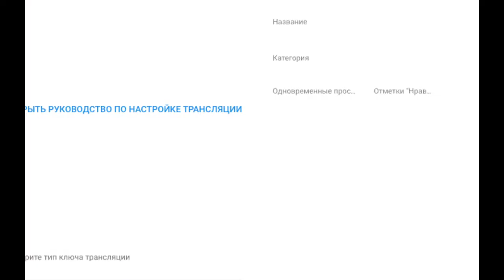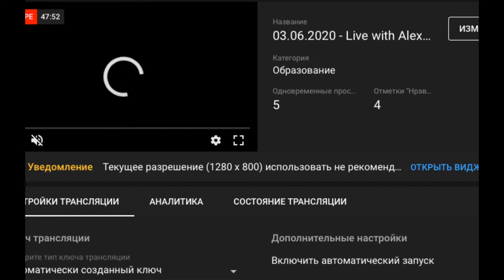03.06.2020 - Live with Alexander Hakimov "The effects of Food on Consciousness. Ahimsa principle."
Alexander Hakimov (H.G. Chaitanya Chandra Charan prabhu), an award-winning publishing author, and spiritual leader, one of the Diksha guru ISKCON, and a member of the ISKCON GBC, a disciple of H.H. Jayapataki Swami Maharaja.
He is an Honorary Director of John Favors' Institute for Applied Spiritual Technology.
His books “Illusion and Reality” in 2018, and “Evolution of Consciousness” as well as “Evolution of Beauty” in 2019, were presented among the best works in literature and art on humanism, on annual competitions and won the “Prize for Kindness in Art” and “For the Good of the World ”.
He was awarded the Eurasian International Prize 2020 and received a title of Golden Laureate "For a significant contribution to the preservation of spirituality in multi-ethnic Eurasia”.